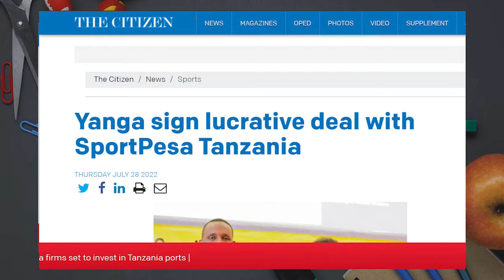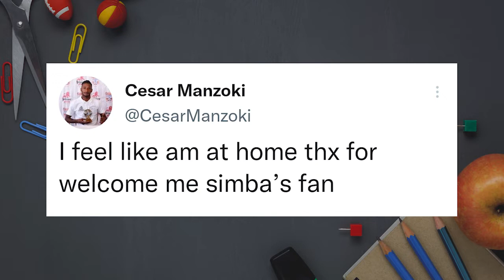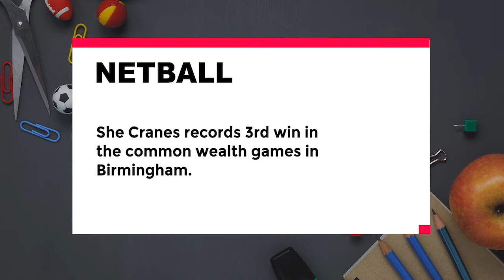Cesar Manzoki ships in a state of art Audi Q6, Vipers SC vs Yanga SC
Vipers departs to tanzania with a 21 man squad for an international friendly match in celebration of the
Citizens Week.

Vipers top striker Ceazar lOBI Manzoki  sends  criptic message to simba sc fans on arrival in tanzania ,with a gesture
to the simba faithful, this comes after news in tanzania indicates that simba is waiting to acquire the Congolese import
on a free transfer.

Uganda women football league champions She corporates intensifies there preprations for the up coming caf womens club
champions league qualifiers in dar es salam tanzania.